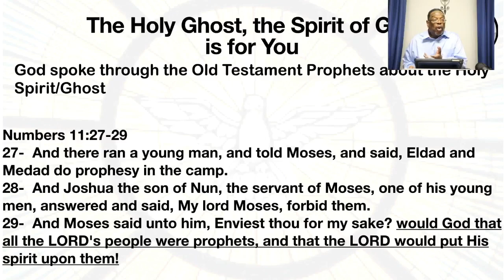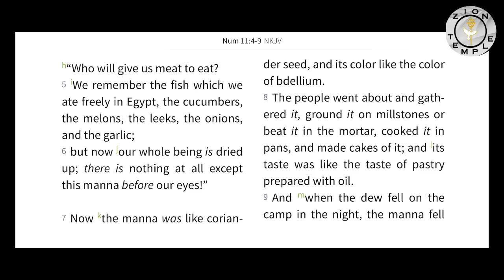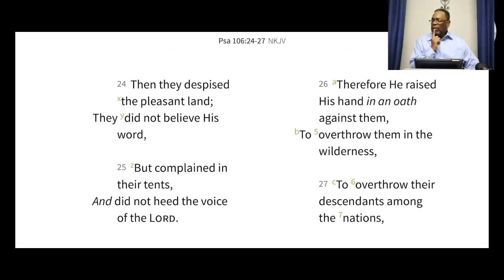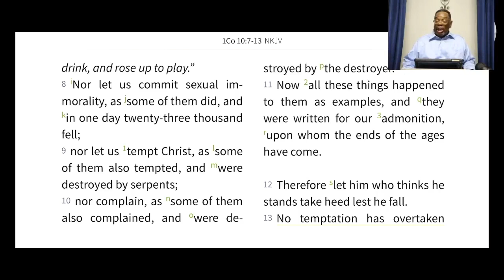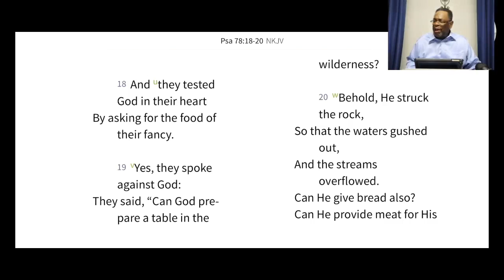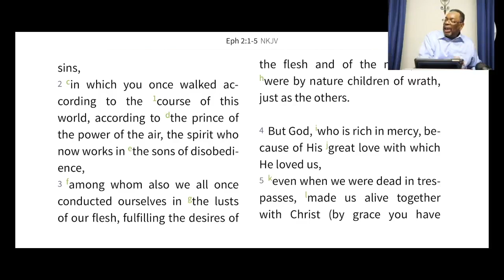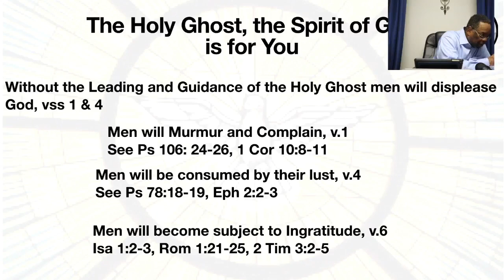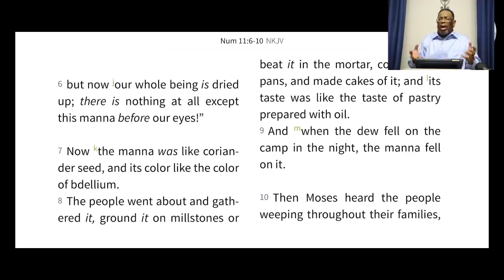Bible Class 5/11/22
"Preparing For Pentecost Part 2"
Teacher: Suff. Bishop Don Reynolds

Givelify: Zion Temple: Gary, IN